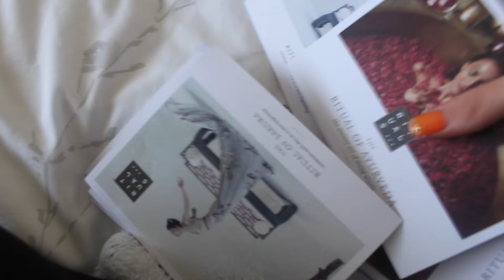Weekly Vlog - NYX Event | Vlogtober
What a fun packed week, NYX Event, Home sense haul, work, not so much fun! I am loving vlogging at the mo and because I've got alot going on I thought I'd give Vlogtober a bash but instead of daily, weekly uploads! NEXT ONE will be live next Tuesday, includes, Son of Steak event, War memorial, Pizza, and LOTS more!

Please leave me a comment of what you'd love to see me film! It is very much appreciated :)

Hey there, my name is Louise, after suffering from acne for over 10yrs I decided to start my own channel to share my experience and makeup tips. I am passionate, determined and genuine.
In my head my channel is a place to escape reality to share our passion for makeup, beauty, fashion and lifestyle bits.
I record/ intend to record makeup tutorials, holiday looks, Vlog, fashion bits and bobs. I would love it if you stuck around.
If you are a brand/ PR agency, please don't hesitate to drop me an email, I am very open to exploring new opportunities.